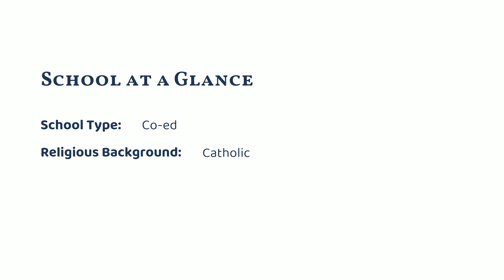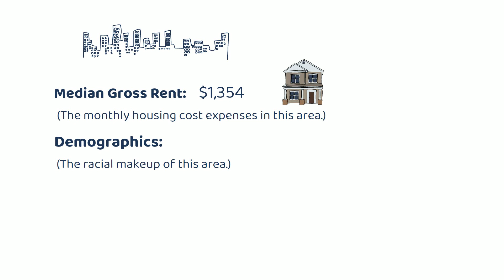Salesian College Preparatory (Richmond, CA)